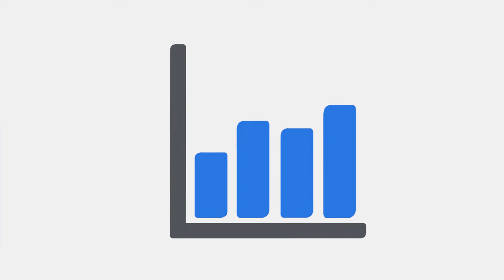Présentation vidéo de l'entreprise de partenariat SOLARGROUP : un nouvel outil pour les partenaires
Vidéo de présentation de l'entreprise de partenariat SOLARGROUP : un nouvel outil pour les partenaires

Chers Partenaires !

Aujourd'hui, nous avons des nouvelles que nous sommes particulièrement heureux de partager avec vous.

SOLARGROUP vous a préparé une vidéo de présentation de l'entreprise de partenariat.

Nous y avons rassemblé toutes les informations nécessaires qui vous aideront efficacement et rapidement chaque personne à se familiariser avec ses capacités :

• Qu'est-ce que SOLARGROUP et à quoi sert-elle ?
• Quels sont les résultats des activités de l'entreprise à ce jour ?
• Quelle est la mission de l'entreprise ?
• Comment les entreprises sélectionnent les projets à mettre en œuvre ?
• À quel stade de mise en œuvre se trouve le projet des "Moteurs Duyunov" ?
• Comment les partenaires de l'entreprise gagnent-ils de l'argent ?
• Comment devenir partenaire ?
• Qu'est-ce qu'un plan marketing et quel succès peut-on obtenir avec SOLARGROUP ?

Nous nous sommes assurés que chaque fragment de la présentation soit compréhensible, simple, concis et adapté à la connaissance d'une personne de tout niveau.

Nous avons également calculé le temps de présentation et sommes sûrs que le destinataire sera intéressé du début à la fin.

De plus, la présentation a été traduite et est déjà disponible en plusieurs langues : français, anglais, allemand, espagnol, indonésien, hindi, vietnamien et russe.

Et dans un avenir proche, il sera disponible dans toutes les langues des représentations nationales.

Nous espérons qu'il sera désormais encore plus pratique et facile pour vous de parler de l'entreprise et de ses partenaires à tous ceux à qui vous souhaitez la présenter !

Nous sommes heureux que vous disposiez maintenant d'un outil efficace pour le faire.

Partagez les nouvelles avec vos amis, laissez-nous avoir plus d'amis avec vous.

Et nous attendons votre avis sur le nouvel outil dans les commentaires !